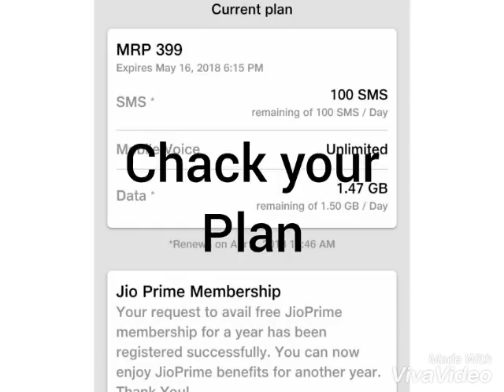How to activate jio Prime upto 2019